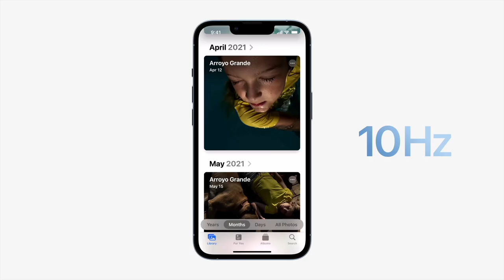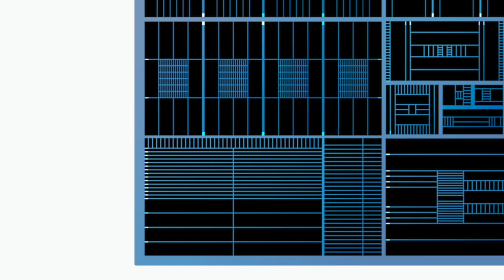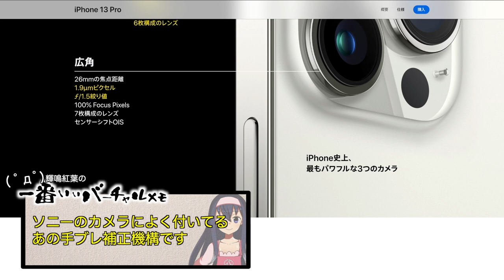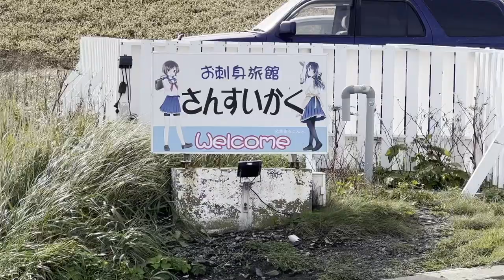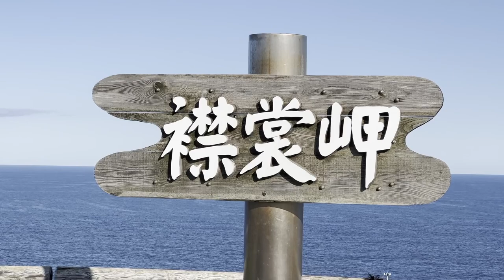【vt_061】iPhone13 Proシエラブルー獲得！今年もこの季節がやってきました。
ことしもiPhoneの季節がやってきました。今回も新色シエラブルーを手に入れましたわよ！
発売から1週間経過したので早速フィールドテストビデオを作りました。新作がリリースできていないので、今回はアルマに襟裳岬を歩いていただきました。

北海道を中心とした観光を題材に主人公のアルマとナレーションの輝鳴紅葉が、プロデューサーのルミの企画する北海道の観光地やランドマークをめぐる作品。パーソナルなVR技術を駆使してキャプチャーする3Dモデルが実写の北海道を旅する映像作品。
北海道内の官公庁や法人とのタイアップ実績を持つ、2010年から続く老舗作品シリーズの最新ナンバリングです。

　Breakthrough_ace.輝鳴
●キャラクターデザイン・キービジュアル：
　そらのん
●ルミ・ミレーニア オリジナルキャラクターデザイン：
　なか
●3Dモデルデザイン
　蒼水ゆい
　KMBL